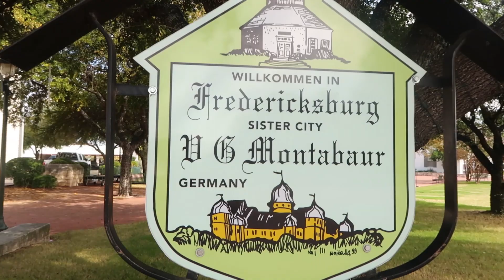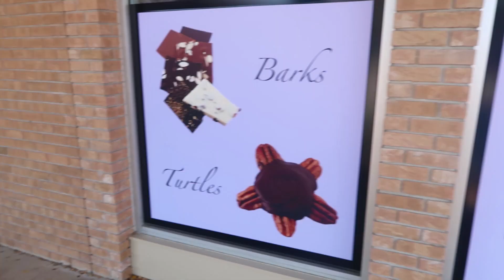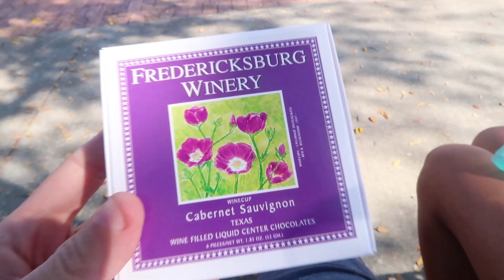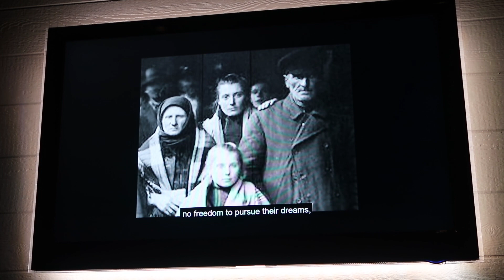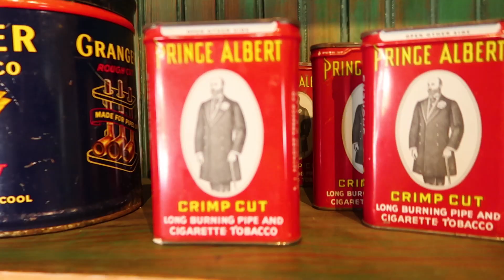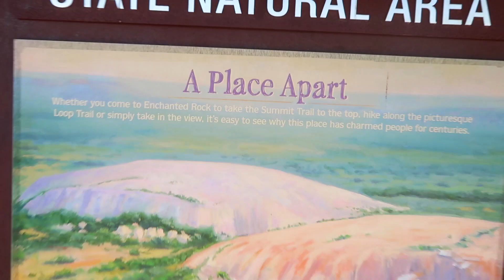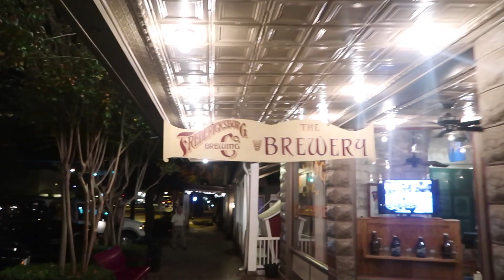A DAY IN FREDERICKSBURG & ENCHANTED ROCK - TEXAS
VIDEO DESCRIPTION:

In this video we went on a day trip to the German city of Fredericksburg & Enchanted Rock In Texas.